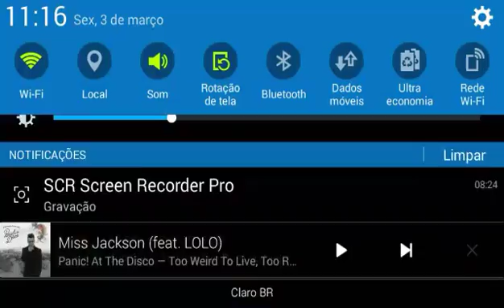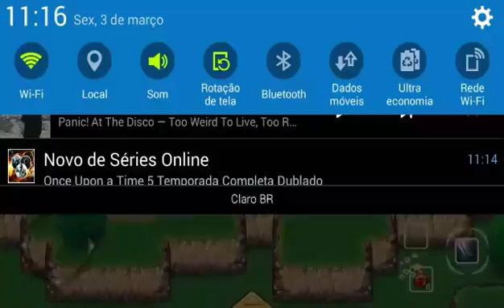Knight Age | gameplay #2